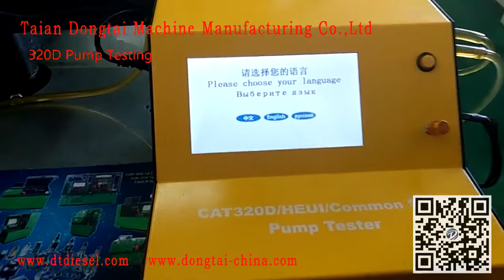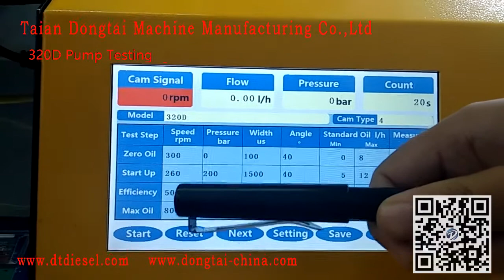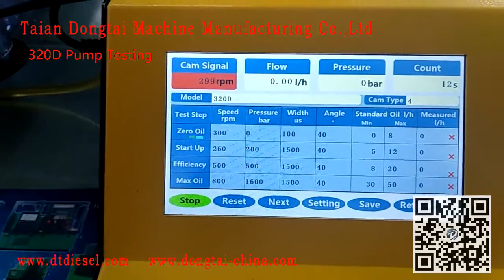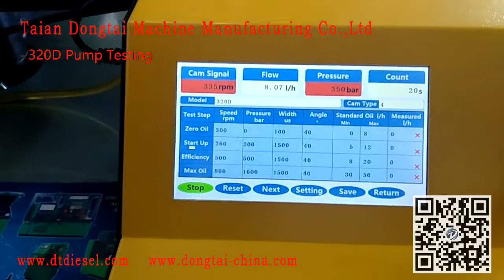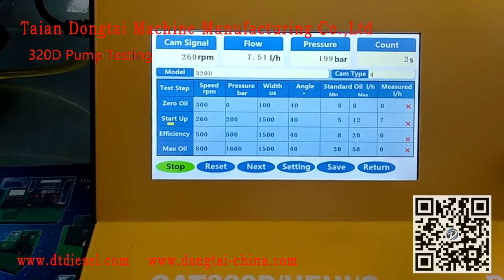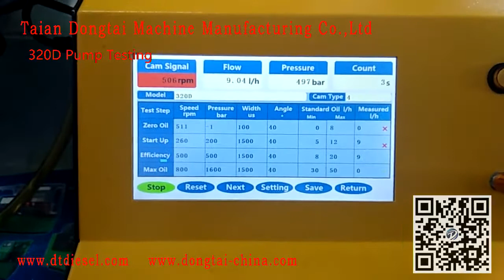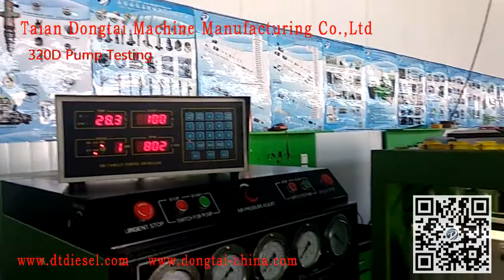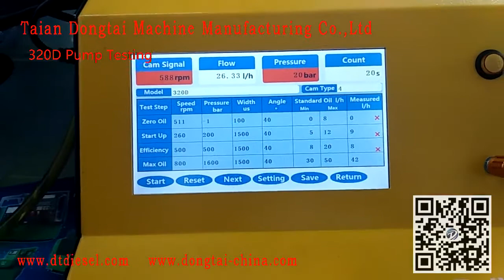CAT4000 CR PUMP 320D HEUI pump tester test CAT320D pump